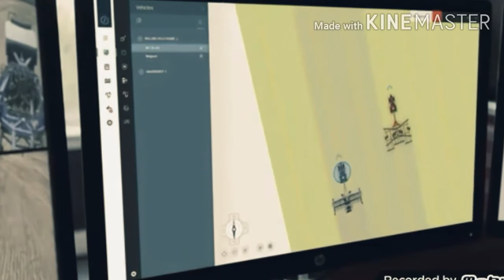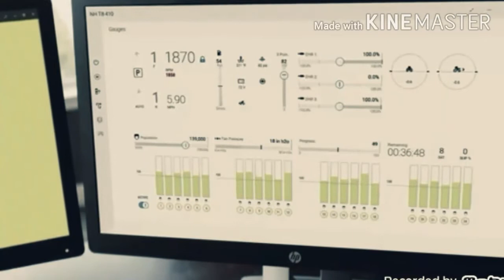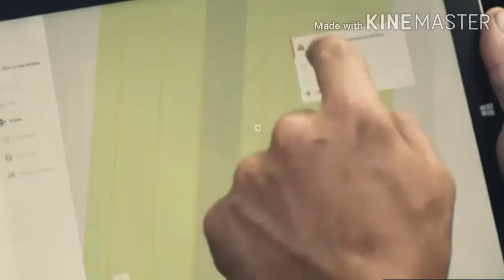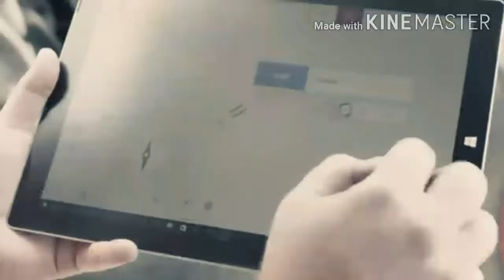Automatic tractor without drawer